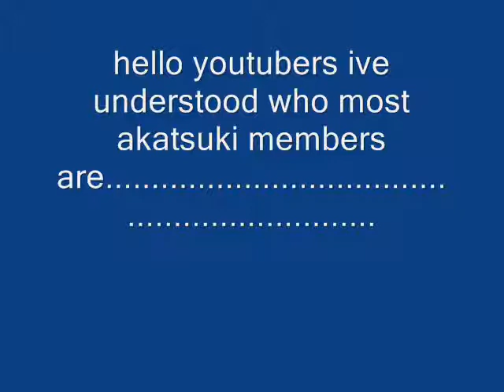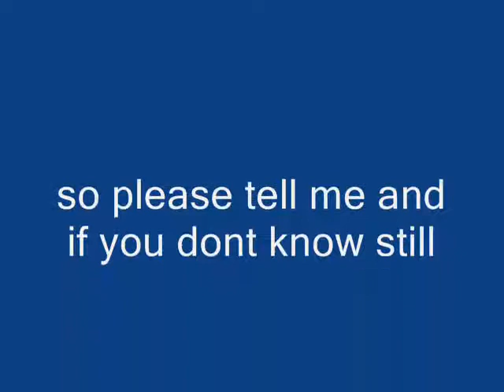who is this akatsuki member!?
i need to know watch till the end and please comment and tell me who he or she is